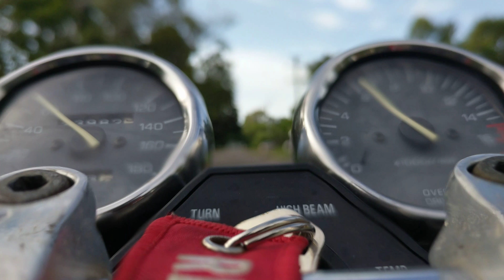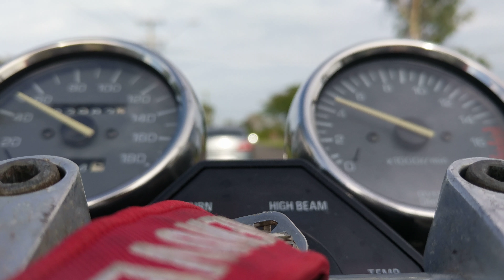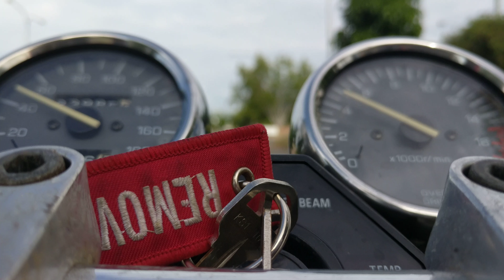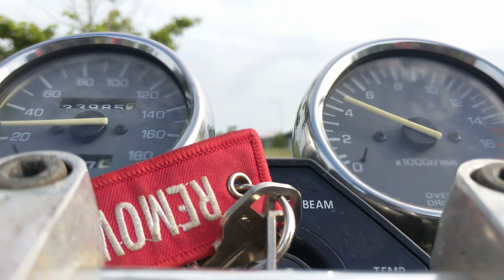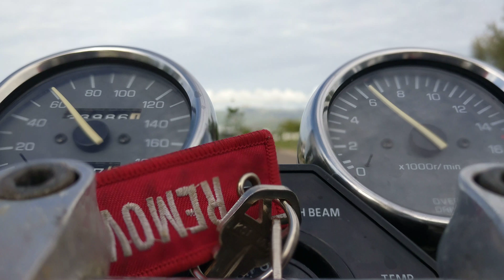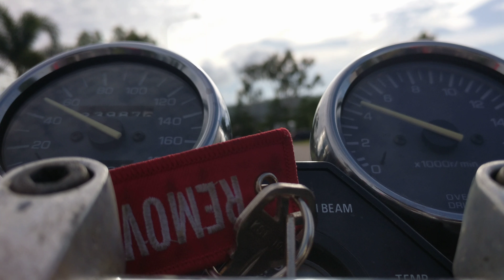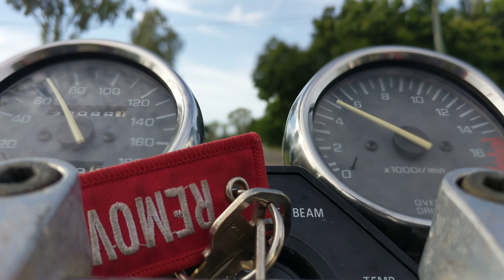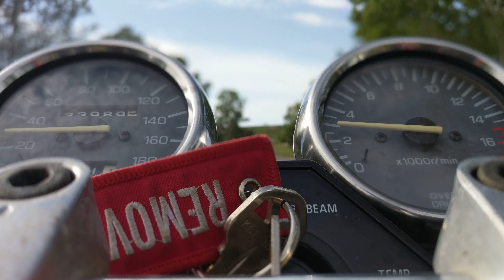Yamaha fzx250 Zeal weekend cruise